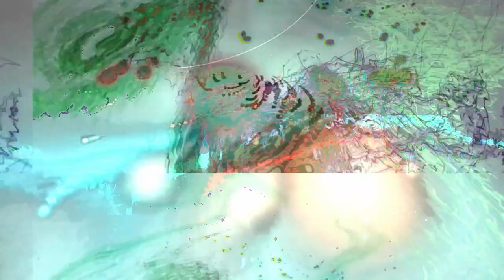[EPILEPSY WARNING] Movie 23 04 18 02h40m15s *Photosensitivity Warning*